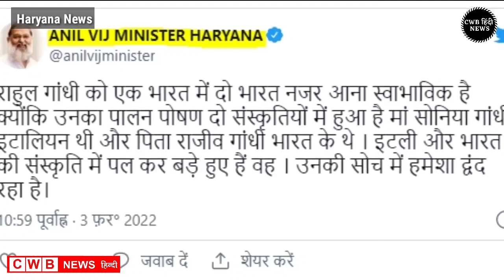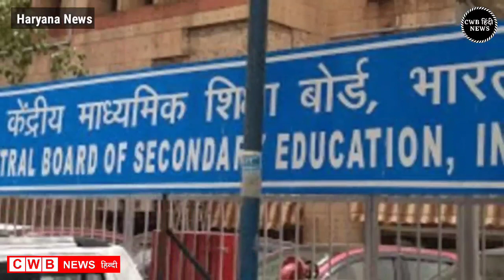Haryana Breaking News 03 February 2022 || Nonstop 03 Feb News || Haryana Top 10 News || CWB News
Instgram Id-  satyapal_vlogs

Thank you Very Much.
आज दिनांक 03फरवरी 2022 सुबह सवेरे मॉर्निंग न्यूज़, हिंदी हरियाणा न्यूज़ , कोरोना वायरस न्यूज़ , cwb_news 03_february_2022, सोना_चांदी के ताजा ,भाव पेट्रोल डीजल की रेट
Utility News In Hindi  cwb hindi News इनकम टैक्स , Weather News Today
haryana_News in Hindi - हिंदी न्यूज़, समाचार, लेटेस्ट_ब्रेकिंग_न्यूज़ इन हिंदी Haryana Hindi , Hindi News live Haryana
Nonstop News|03 February 2022 आज की ताजा ख़बरें||News Headlines|mausam vibhag aaj weather,sbi,lic,mp  Breaking News ! आज 03_फरवरी_2022 के मुख्य समाचार बड़ी खबरें, PM Modi, Bank, Hindi news, SBI, Wehdar Hindi news, big news of the day (news bulletin), 03_February 2022: Live watch today breaking news video here. Today Breaking News ! आज की ताजा खबर 03_फरवरी _22 के मुख्य समाचार बड़ी खबरें, PM Modi, SBI news, बैंक | News aaj ki taza khabar today breaking news,dls news news,modi speech today,latest,breaking news

03 FEBRUARY 2022 TODAY BREAKING NEWS CWB NEWS

Today Breaking News ! आज 03 फरवरी 2022 के मुख्य समाचार बड़ी खबरें, PM Modi,PF, Bank, ATM, CAB

Wednesday 03, February 2022 news
Today_Breaking_News ! आज 03 February 2022 के मुख्य समाचार बड़ी खबरें, PM Modi ,PF,
3 February 2022 today breaking news new rules Today Breaking News ! आज 03फरवरी 2022 के मुख्य समाचार बड़ी खबरें, PM Modi,PF, Bank, SBI ATM,CAB 03 February 2022 cwb news Aaj ki badi khabar |  Haryana news | Hindi News Today |
Today Breaking News ! आज 3 फरवरी 2022 के मुख्य समाचार बड़ी खबरें, सूर्यग्रहण PM Modi,Bank, SBI,CAB,RAILWAY NEWS, HDFC BANK, CANBANK NEWS Today Breaking News ! आज 3फरवरी 2022के मुख्य समाचार बड़ी खबरें PM Modi, SBI, weather, Bank,
Nonstop News | आज की ताजा ख़बरें | News Headlines | 3 February 2022 | Fatafat khabren || today news